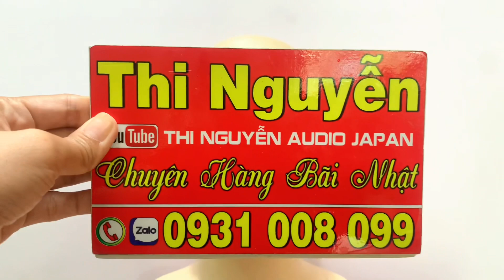Mắt kính giá 100k, dễ mua, hàng nội địa nhật dễ xài, đẹp ,bền ☎️0931.008.099